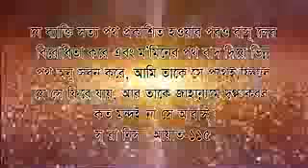ইসলামিক প্রশ্নোত্তর পর্ব Question and Answer Sheikh Abdur Razzaque Bin Yousuf